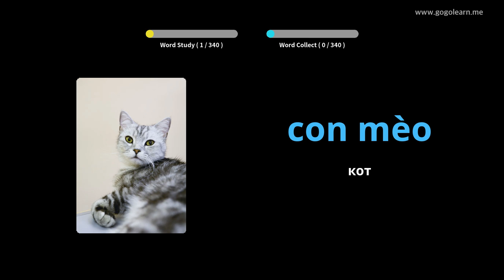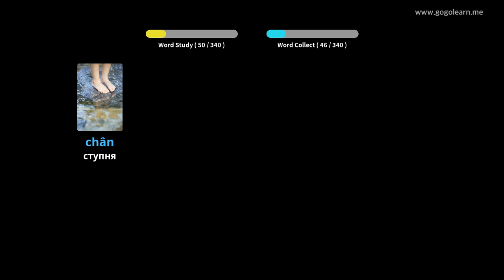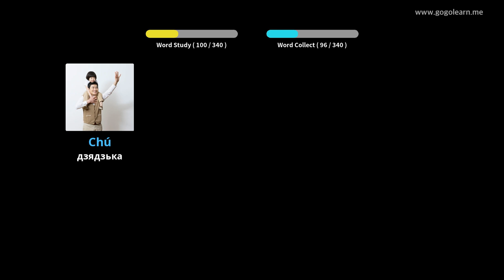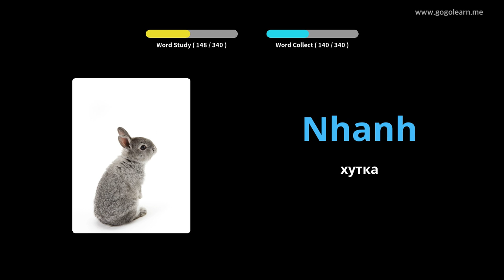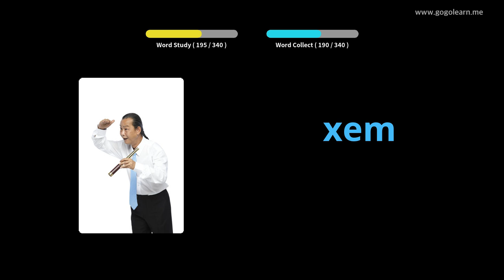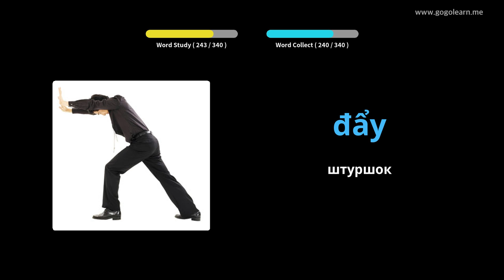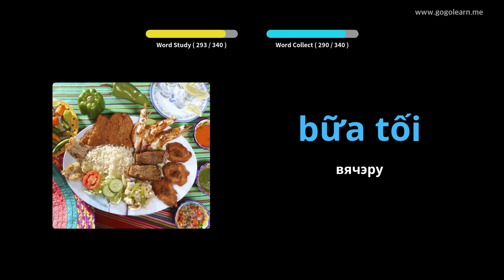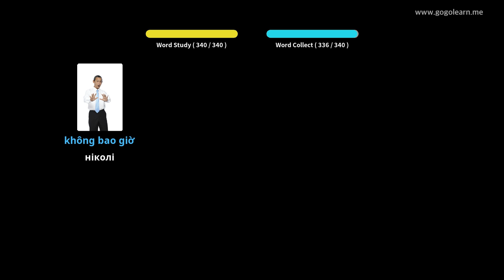Слуханне в'етнамскага слоўніка падчас кіравання | Golearn